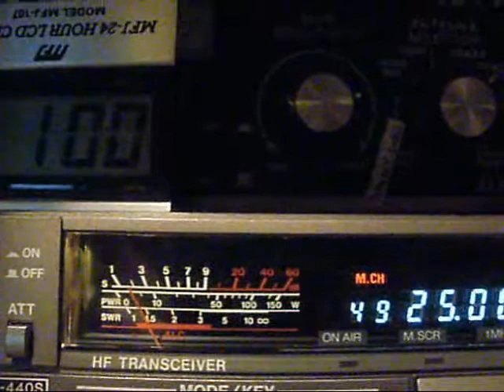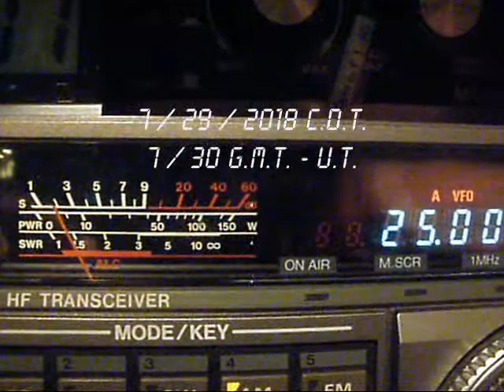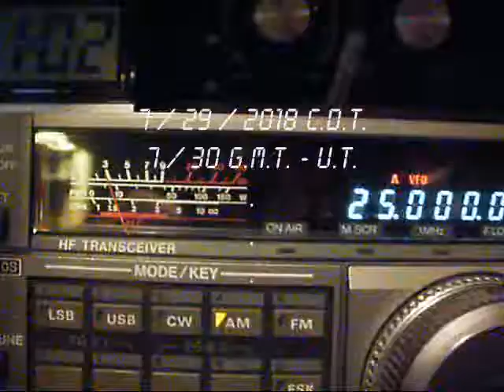WWV at 25MHz - 2018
Time & Tone HF Station WWV transmitting at 25 MHz from Colorado, was Received in N.E. Illinois on 7/29/2018 at 8:01 pm C.D.T.